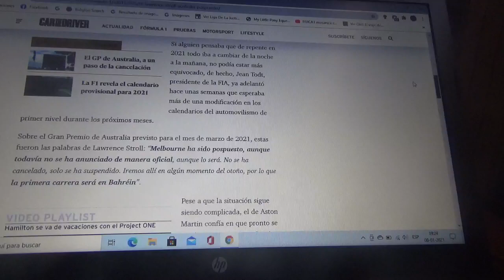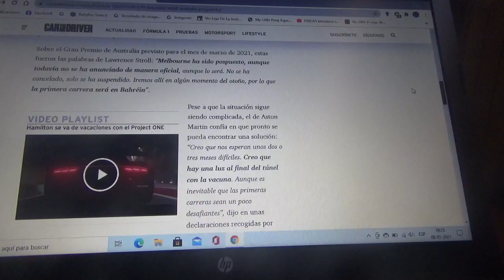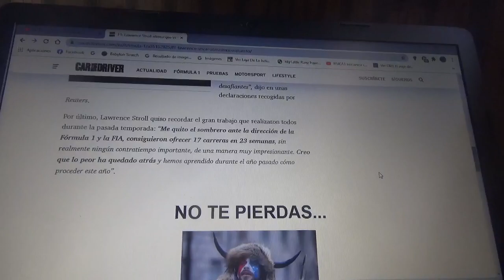Lawrence Stroll ya afirma que el GP de Australia de 2021 sería pospuesto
El CEO de Aston Martin F1 Team dice que muy pronto se hará de manera oficial